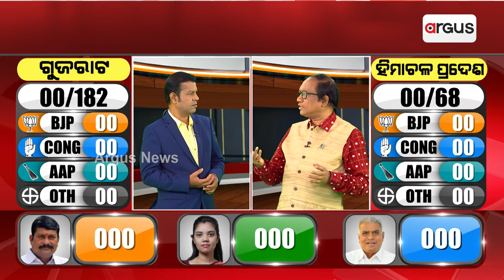ଗଣତନ୍ତ୍ରରେ ଲୋକମତ ହେଉଛି ଏକ ତୀର ସଦୃଶ୍ୟ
ଗୋଟିଏ ଭୋଟରେ ବି ଜଣେ ପ୍ରାର୍ଥୀ ଜିତିବା ଓ ହାରିବା ନିର୍ଭର କରେ ।